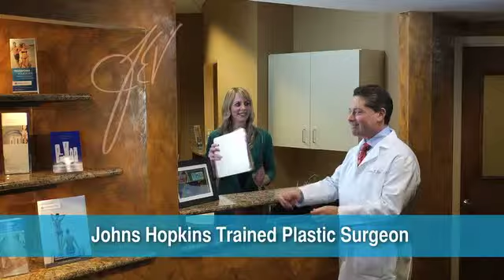Reduce Fat with CoolSculpting® in Baltimore - James E. Vogel, M.D., F.A.C.S.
CoolSculpting® is a non-invasive, FDA-approved procedure that works to reduce fat by freezing the excess cells, enabling the body to filter these out through its natural processes.

To find out if you are a candidate for these innovative procedure, contact the office of board certified plastic surgeon: Dr. James E. Vogel.

James E. Vogel, M.D., F.A.C.S.
4 Park Center Court,
Ste. 100,